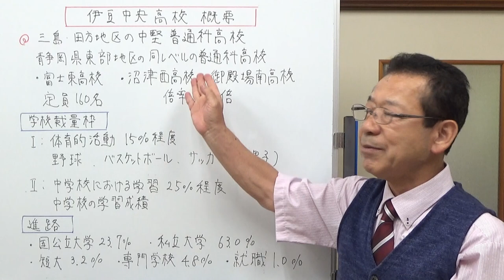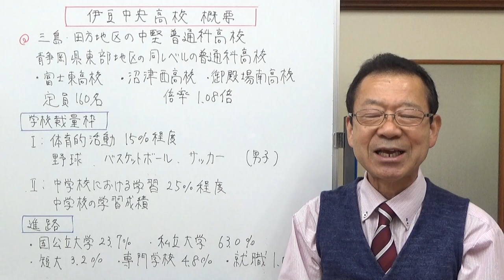静岡県立伊豆中央高校 概要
伊豆中央高校の概要、裁量枠、今年春の倍率、卒業後の進路などを紹介しました。